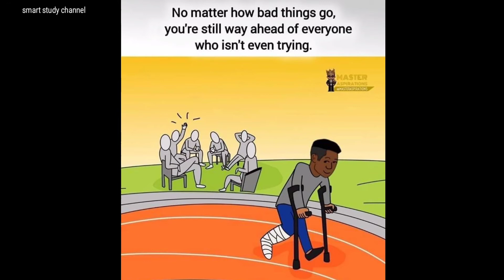motivational pictures with deep meaning|| best motivation WhatsApp status|| smart study channel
welcome to smart study channel

motivational pictures with deep meaning|| best motivation WhatsApp status||deep meaning with pictures||motivation|| inspire video||motivation status|| smart study channel

and visit my smart study channel